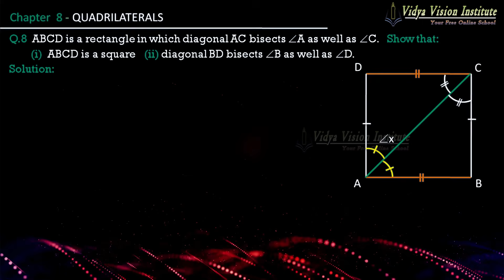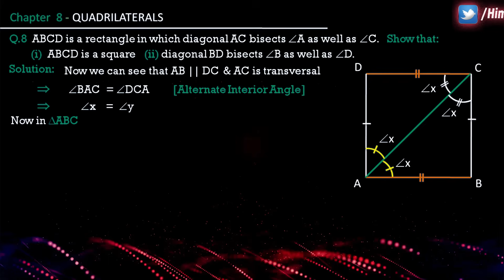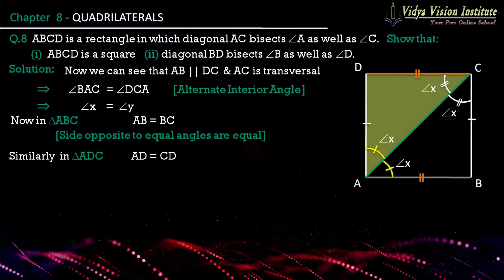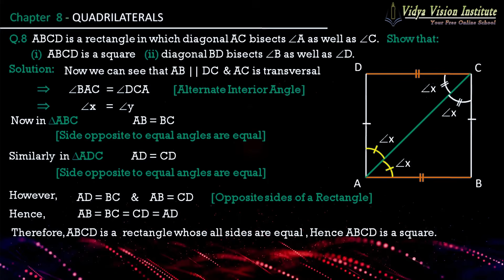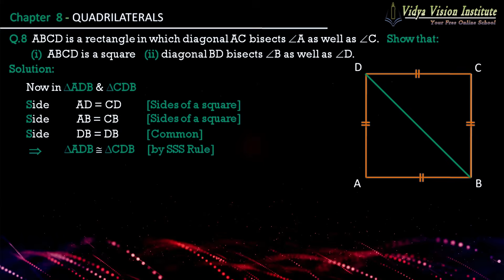Class 9 Maths, Exercise 8.1 - Q 8 🌟 Quadrilaterals 🌟 NCERT, CBSE 🎯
Happy Learning!!